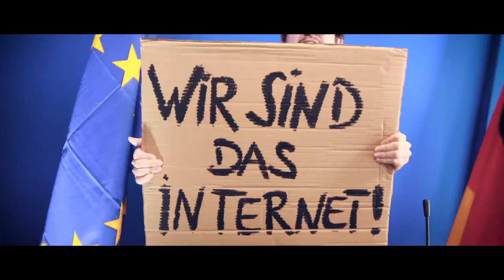Showreel Populismus-Serie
Diese Video-Serie wurde von MESH Collective im Auftrag der Bertelsmann Stiftung produziert.